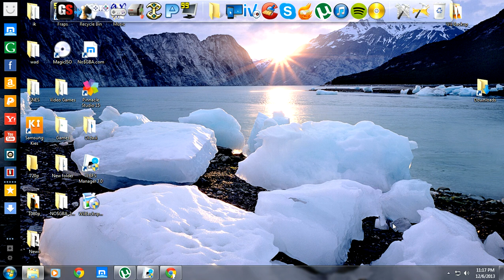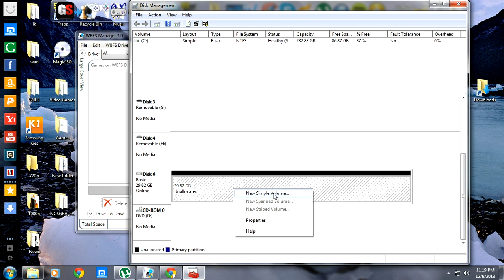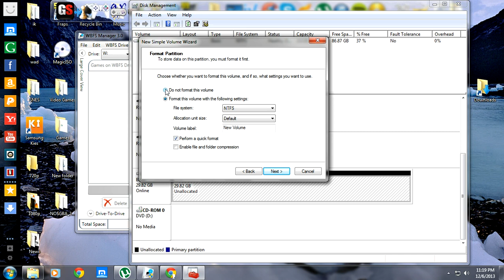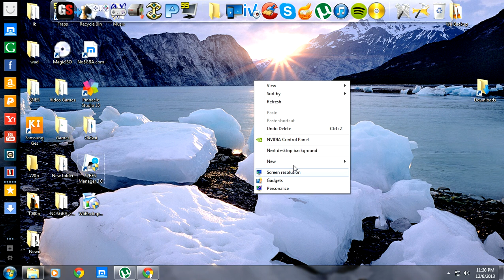WBFS Manager - Error formatting problem Solved!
SORRY ABOUT THE POOR AUDIO

"an error occurred while attempting to format the drive."

Well, Not any more.

I have never personally encountered this problem, so I hope this helps. I'm sorry guys.

EDIT: 6/21/2014 - Tbone H has this bit of info for the "Delete Volume grayed out" issue:

I found an alternate method if your "Delete Volume" is grayed out like mine was. For some reason, WBFS Manager and Disk Management seem to have problems with flash drives formatted in FAT32. All I had to do was change the drive's formatting to NTFS, and you don't even have to do the disk management step this way. This is done by going into my computer, right clicking on the drive, clicking format, and then selecting the NTFS filesystem. Use default allocation size, and make sure quick format is checked or else it will take ages. Once it's done, just proceed as normal in WBFS manager and you shouldn't get an error.

OR